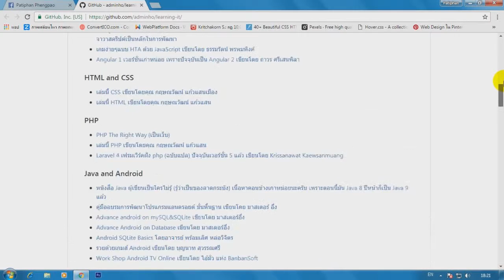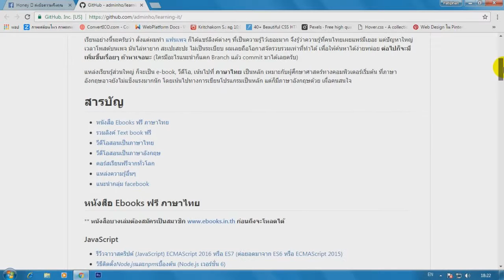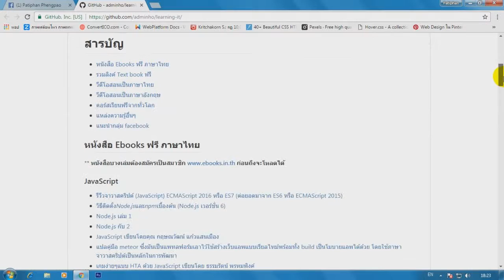แหล่งเรียนรู้ด้านคอมพิวเตอร์ ฟรี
วิดีโอนี้ผมหวังว่าจะเป็นประโยชน์แก่ทุกๆคนที่กำลังหาแหล่งศึกษาการเขียนโปรแกรมนะครับผม
แหล่งเรียนรู้ด้านคอมพิวเตอร์